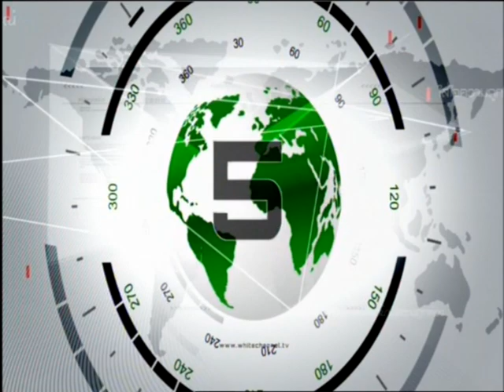อเมริกาอาจต้องปิดหน่วยงานรัฐฯหลายแห่ง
อเมริกาอาจเจอวิกฤตหนักหากสภาคองเกรสไม่ผ่านร่างงบประมาณประจำปี ส่งผลให้หน่วยงานรัฐต้องปิดตัวลง ขณะที่โอบามาแคร์เจอโรคลื่นอีก1ปี

ในส่วนของสถานการณ์เศรษฐกิจสหรัฐ ที่ทุกฝ่ายกำลังเตรียมรับมือกับภาวะ "โกเวอร์เมนท์ ชัทดาวน์" หรือการที่สภาคองเกรสผ่านร่างงบประมาณไม่ทันก่อนวันที่ 1 ต.ค. ทำให้รัฐบาลกลางไม่สามารถนำเงินออกมาใช้จ่ายได้ และหน่วยงานรัฐหลายแห่งต้องทยอยปิดตัวลงอย่างไม่มีกำหนดนั้น  อย่างไรก็ตาม ประชาชนครึ่งหนึ่งมองว่า ผู้นำสหรัฐพยายามหาทางประนีประนอมกับพรรครีพับลิกัน ซึ่งครองเสียงข้างมากอยู่ในสภาผู้แทนราษฎร เพื่อหาทางหลีกเลี่ยงการเผชิญภาวะโกเวอร์เมนท์ ชัทดาวน์ มีเพียง 1 ใน 4 เท่านั้นที่คิดว่า พรรครีพับลิกันทำงานร่วมกับโอบามาในเรื่องนี้

ภาวะโกเวอร์เมนท์ ชัทดาวน์ เกิดขึ้นครั้งสุดท้ายในสมัยของประธานาธิบดีบิล คลินตัน เมื่อปี 2538 ทั้งนี้ คลินตันมาจากพรรคเดโมแครตเช่นเดียวกับโอบามา แต่ในช่วงก่อนเกิดวิกฤตดังกล่าว คะแนนการไม่ยอมรับคลินตันอยู่ที่เพียง 38% ต่ำกว่าโอบามาถึง 11%

ขณะที่สภาล่างของสหรัฐลงมติเมื่อเช้ามืดวันอาทิตย์ที่ผ่านมาด้วยคะแนน 231 ต่อ 192 เสียงผ่านกฎหมายเลื่อนการบังคับใช้นโยบายระบบประกันสุขภาพพื้นฐานของรัฐบาลประธานาธิบดีบารัค โอบามา หรือที่เรียกว่า "โอบามาแคร์" ออกไปเป็นเวลา 1 ปี

นอกจากนี้ที่ประชุมซึ่งรีพับลิกันครองเสียงข้างมาก ยังได้ลงมติด้วยคะแนน 248 ต่อ 174 เสียง ผ่านกฎหมายยกเลิกการจัดเก็บภาษีเครื่องมือแพทย์ที่มีวัตถุประสงค์เพื่อสนับสนุนโครงการประกันสุขภาพตามกฎหมายฉบับปี 2553 ด้วย

ด้านผลสำรวจความคิดเห็นชาวอเมริกันวัยทำงาน 1,014 คน โดยหนังสือพิมพ์เดอะ นิวยอร์ก ไทม์ส ร่วมกับสถานีโทรทัศน์ซีบีเอส รวบรวมข้อมูลจากทางโทรศัพท์ ระหว่างวันที่ 19-23 ก.ย. ปรากฏว่าประชาชนไม่เห็นด้วยกับการทำงานของประธานาธิบดีบารัก โอบามาอยู่ที่ 49% ถือเป็นคะแนนนิยมในตัวผู้นำสหรัฐซึ่งย่ำแย่ที่สุดในรอบ 2 ปี